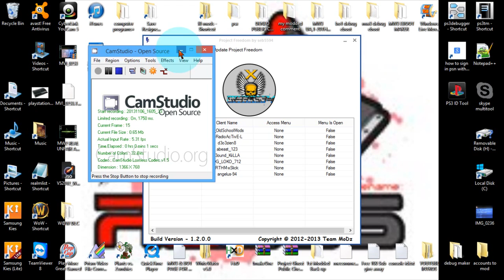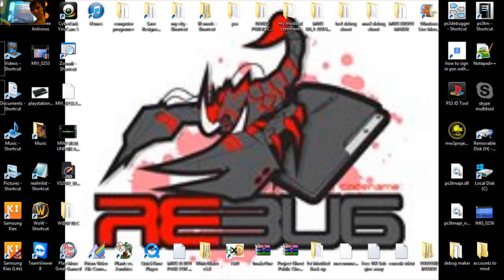Fixed my DEX tools i can RTM/RTE Now website in (Description)!!!!!!!!!!!!!!